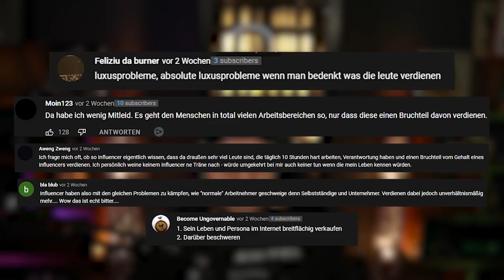Wie ist das wenn man Burnout hat?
Heute gibt es ein kleines Interview zum Thema Burnout von der lieben @freiraumreh . Sie hat mich gefragt wie es denn eigentlich so ist wenn man Burnout hat?